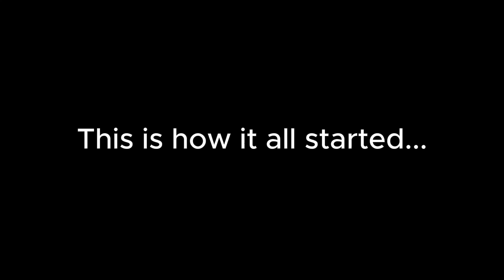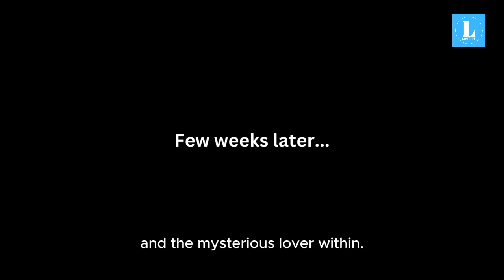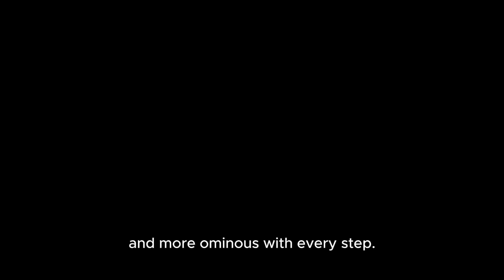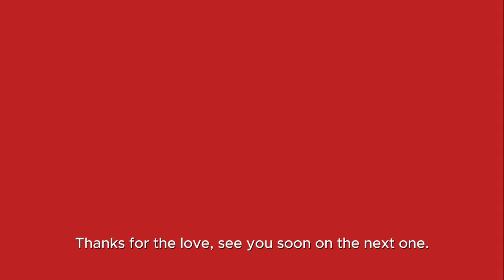Sade and Her Mysterious Lover | She MUST Overcome These 3 Things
Join us on an enchanting journey in "Sade and Her Mysterious Lover," a captivating tale of love, mystery, and adventure. She must overcome these 3 things.

Sade, a vibrant young woman from Lagos, stumbles upon an ancient mirror at the annual Eyo Festival. Intrigued by the mirror's legend, she discovers it holds the spirit of Femi, a handsome man cursed to remain within its reflection. Guided by the wise Baba Ireti, Sade embarks on a dangerous quest to break the curse and free Femi.

Through three challenging tasks—the retrieval of the Heartstone, the Flower of Truth, and the confrontation with the Shadow of Doubt—Sade's love and courage are tested to their limits. She and Femi grow closer with each step, their bond transcending time and space.

Will Sade's love be strong enough to break the ancient curse? Watch "Sade and Her Mysterious Lover" to find out!